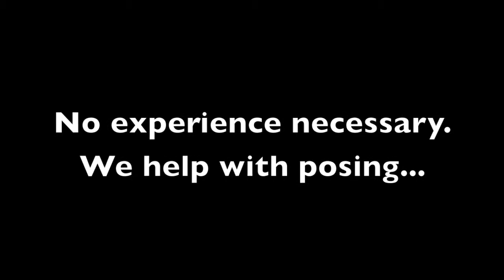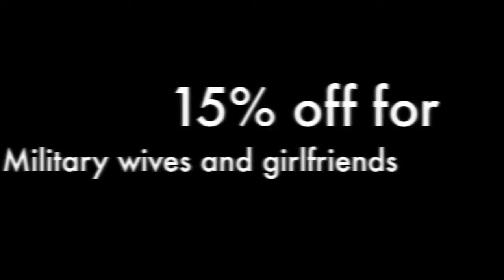Allure Studios Boudoir Photography - Promotional Video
This video will give a little insight into experience you'll receive when you come to Allure Studios for intimate and elegant boudoir portraits.  We are located near Baltimore, Maryland in Harford County.